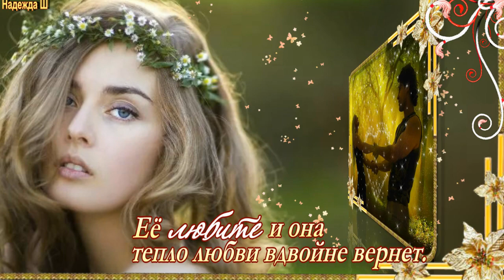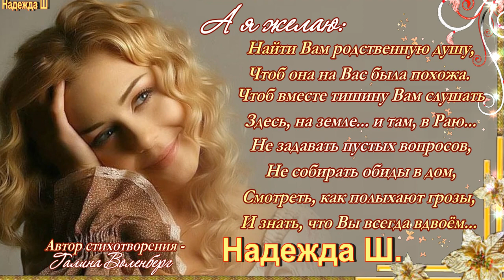ОДЕНЬТЕ ЖЕНЩИНУ в ЛЮБОВЬ! Прекрасные стихи на фоне чудесной музыки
Оденьте женщину в любовь, она в ней выглядит красиво!...
ДОРОГИЕ ДРУЗЬЯ и ГОСТИ моего канала! Всегда отвечу взаимностью. Мой канал для просмотра других работ